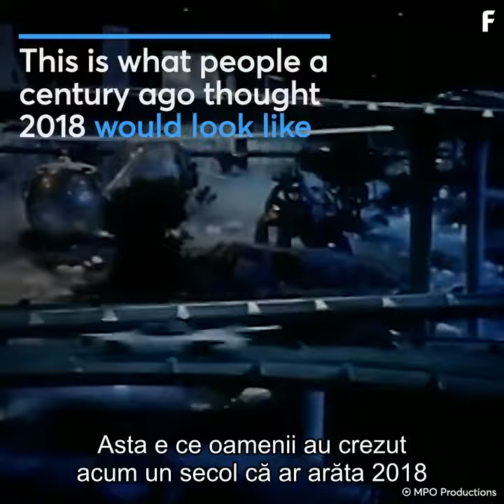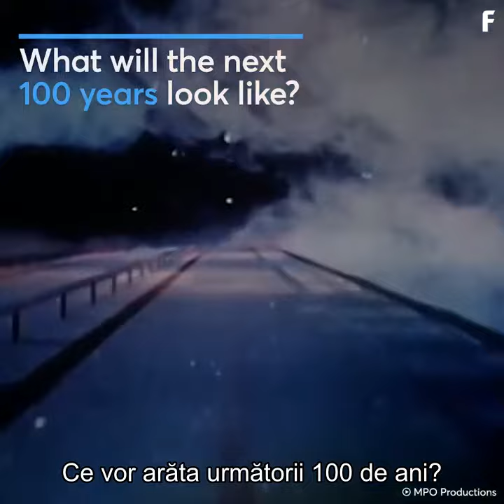Predictii vechi de un secol pentru 2018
Cu un secol în urmă, futuristii au avut câteva idei radicale despre ceea ce ar putea fi societatea noastră azi.